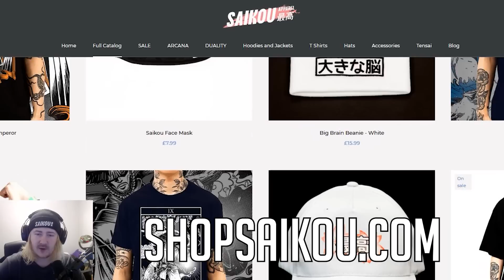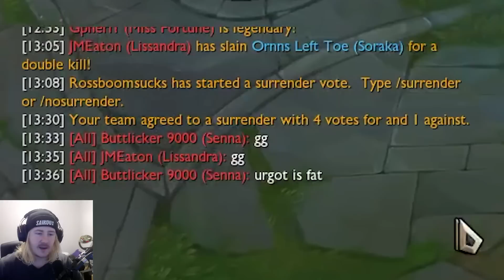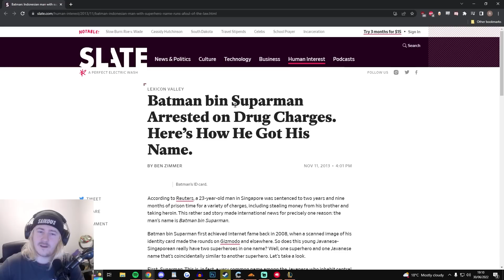Why is this mode so freaking hard?